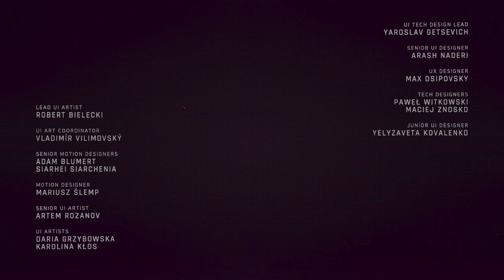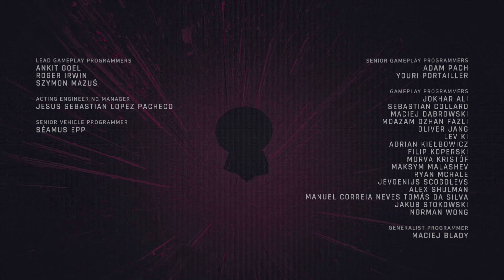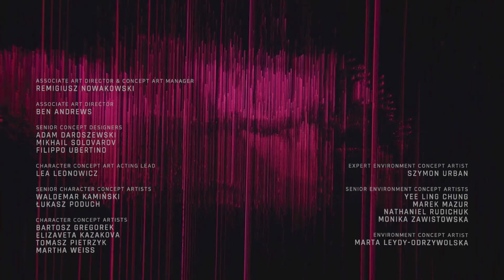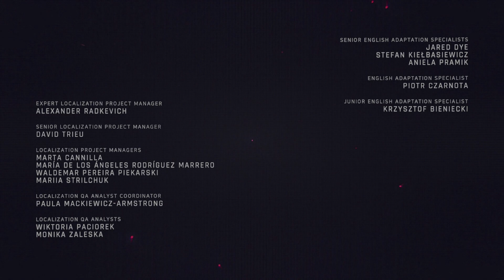Cyberpunk 2077 (Phantom Liberty) - M13, 14 (Reed Route, Somi dead)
M13 : Leave in Slience
M14 : Four Score And Seven